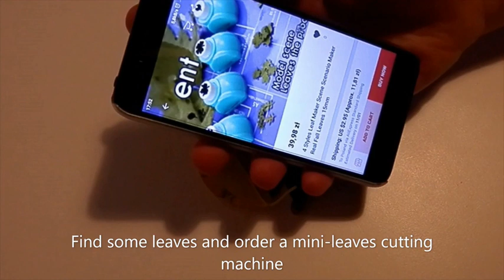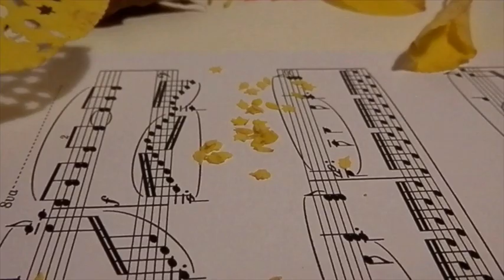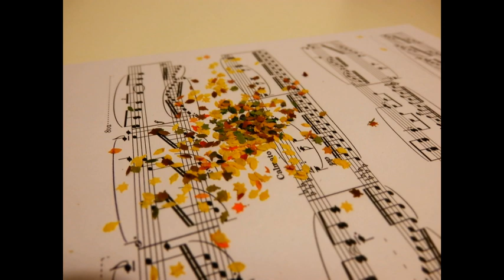Diorama buildings - Autumn tree and ruins building tutorial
Here's a sad autumn diorama I made